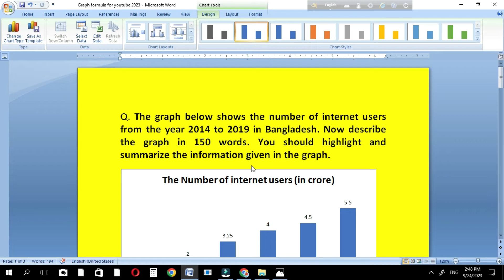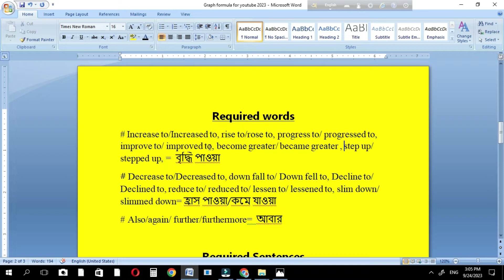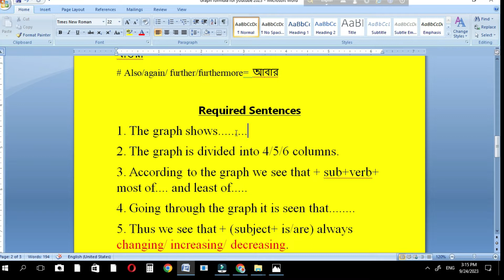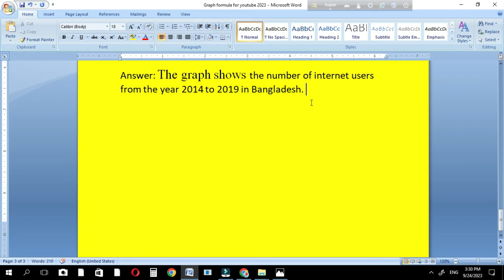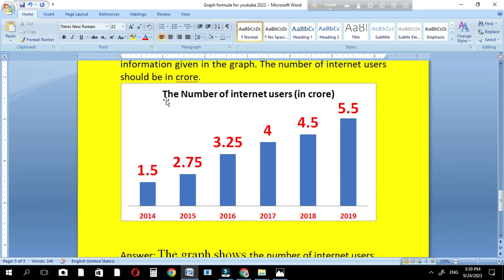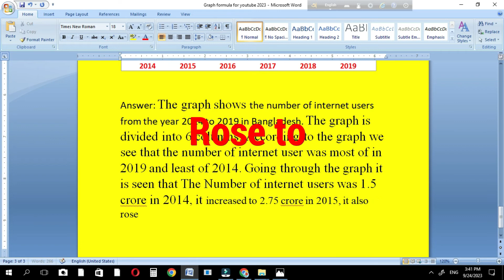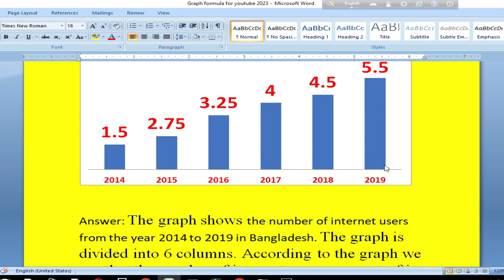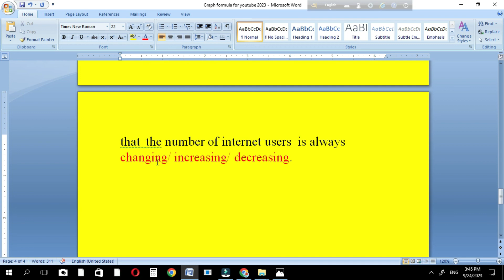graph and chart লেখার সহজ নিয়ম | টেকনিক | Graphs and charts made easy for SSC and HSC Students.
If you're a student preparing for your SSC or HSC exams and struggling with understanding, interpreting, or even drawing graphs and charts, you've come to the right place. Our channel is here to make these complex data visualization tools easy to understand and master.

Here's what you can expect from us:
✅ Comprehensive Tutorials: We break down the most challenging graph and chart types into simple, step-by-step tutorials. Whether it's bar graphs, line charts, pie charts, or scatter plots, we've got you covered.

✨ Expert Tips and Tricks: Our experienced educators will share insider tips and strategies to help you excel in your exams. We'll show you how to analyze data, spot trends, and present